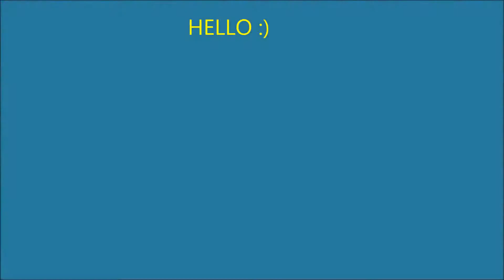Subtle Ladies Night Out Makeup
Me doing my makeup to go out.